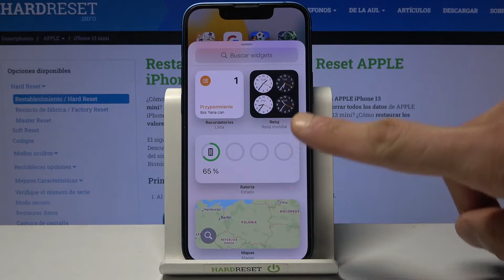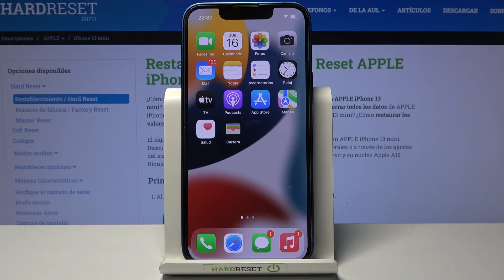Cómo editar pantalla de inicio en iPhone 13 Mini - configurar pantalla de inicio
En este video te enseñamos cómo cambiar el orden de aplicaciones en la pantalla inicial. También puedes añadir o eliminar las aplicaciones que no usas. Sigue las instrucciones y configura tu pantalla de inicio fácil y rápido.

¿Cómo configurar la pantalla de inicio en iPhone 13 Mini? ¿Cómo reordenar aplicaciones en iPhone 13 Mini? ¿Cómo eliminar aplicaciones de iPhone 13 Mini? ¿Cómo añadir aplicaciones a la pantalla de inicio iPhone 13 Mini?